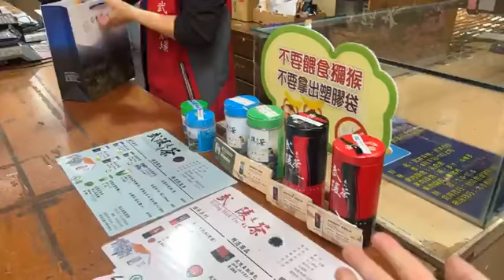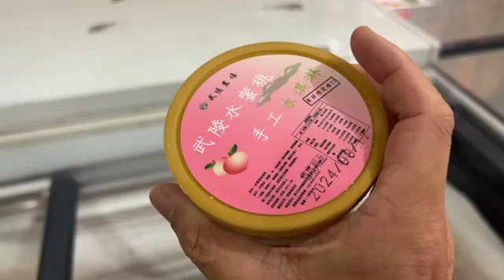武陵農場 水蜜桃第二波出爐，來看一下分裝